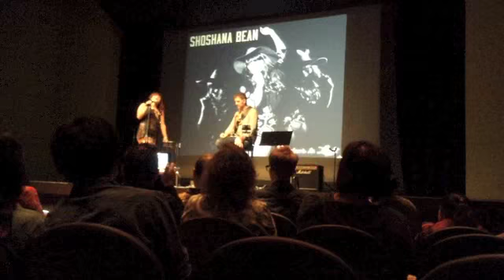SHOSHANA BEAN - Hawaii Concert Highlights!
Highlights from Shoshana Bean's debut concert in Hawaii at the Mid-Pacific Institute, including her covers of "Take Me To Church" and "Chandelier, her hit song "Cold Turkey", and more!